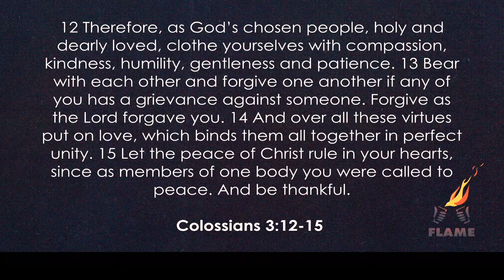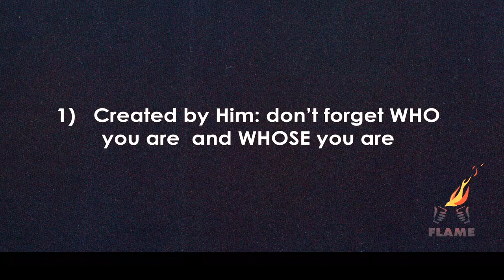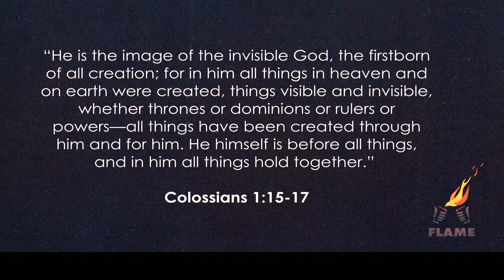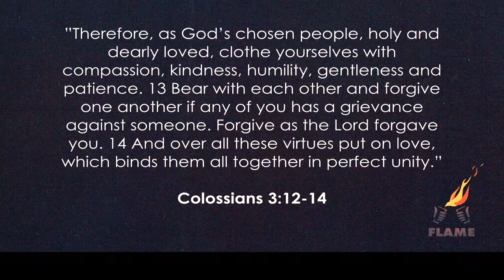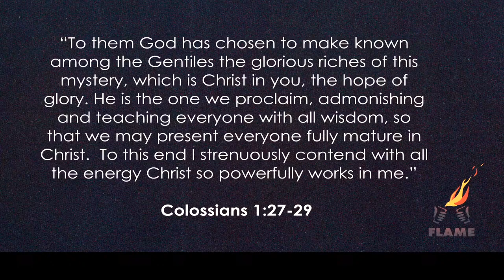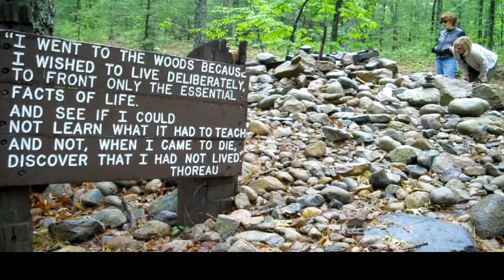Colossians 3 – Scott Sund – June 9, 2024